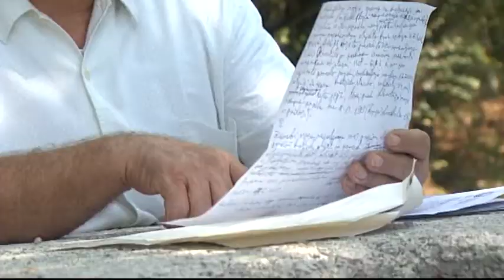Kmetje na nogah (PRISPEVEK)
Predstavniki Sklada kmetijskih zemljišč in izolske občine so pred dobrima dvema mesecema opravili natančni popis stanja zemljišč, ki so jih v občini oddali v najem. Ugotovljenih je bilo več 100 kršitev, v teh dneh pa so se razširile govorice, da bo sklad proti najemnikom, ki so si na zemljiščih postavili lope, ukrepal s prekinitvijo pogodbe. To je kmete, ki za svojo dejavnost nujno potrebujejo prostore, dvignilo na noge. Zahtevajo pogovore in dvoletni moratorij na rušenje, a jih sklad, sodeč po zadnjih odgovorih, zavrača.